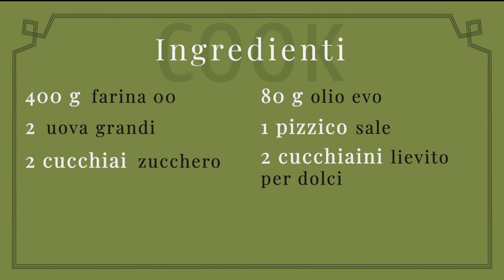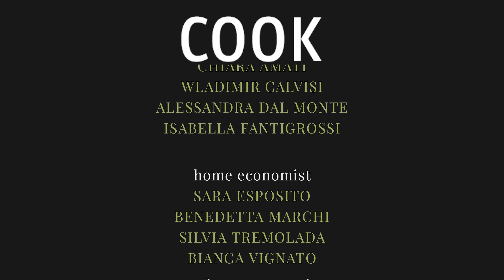Come preparare con facilità le castagnole di Carnevale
( Corriere Tv ). Guarda il video su Corriere